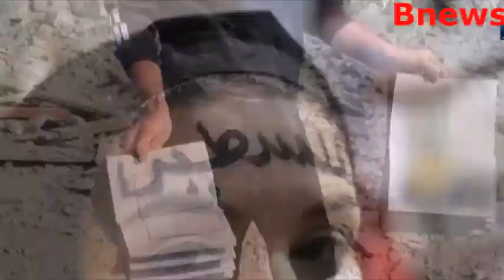رغم مواصلة إسرائيل هجومها على غزة شاهد ردة فعل الفلسطينين المفاجئة